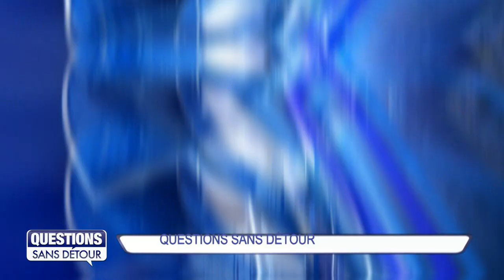Question Sans Détour avec Nestorius FAVEL